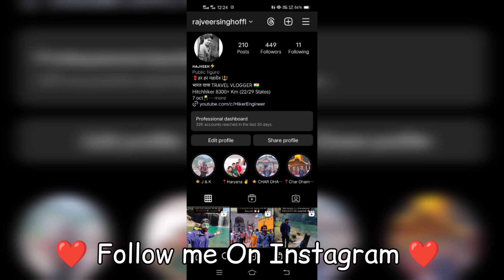How To Reach GANGOTRI Dham ? | Chardham Yatra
To support/fund my travel -
UPI ID - imrajveer07@oksbi

* VIDEO BANANE KE LIYE YE USE KARE 👇
Boya by-MM1 Shotgun Mic -

Boya By-M1 Lapel mic(20ft)-

ULANZI MT-34 Extendable Pole Tripod-

Kodak T215 Tripod (66.9 Inch)-
* CAMPING ME YE USE KARE 👇
8 Pcs Camping COOKING Set -

Camping Stove GAS -

Butane GAS Canister for Camping Stove -